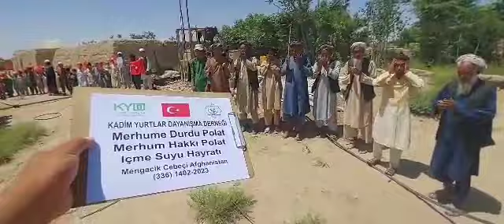6 6 2023 Güney Türkistan da İçme Suyu hayratı sondaj çalışması 6